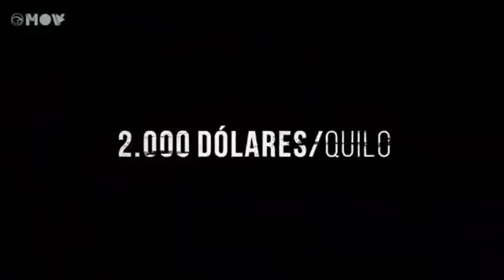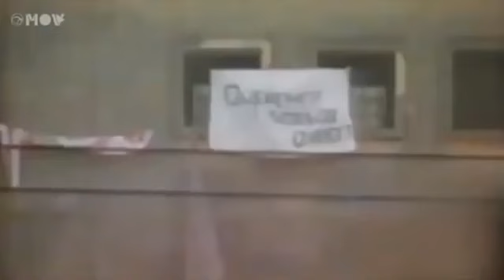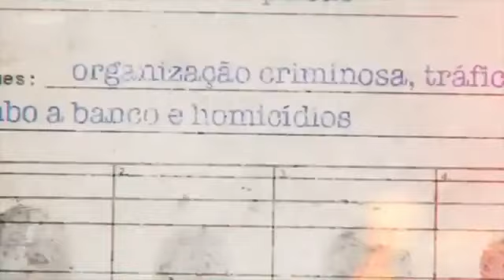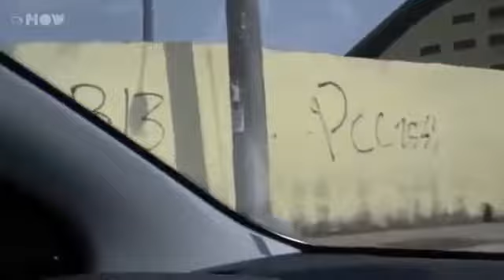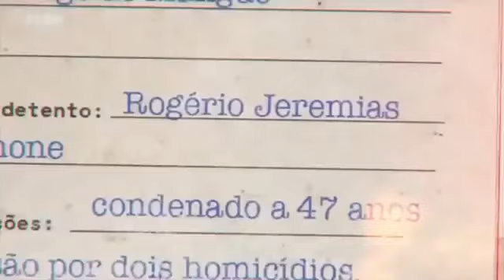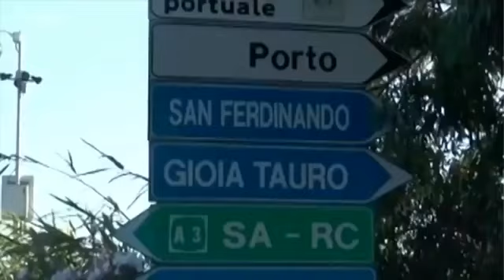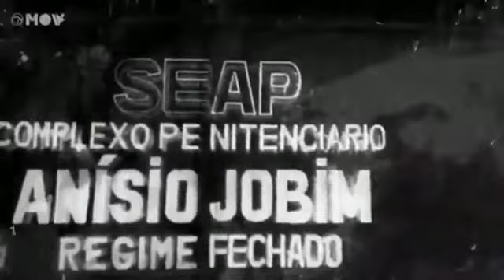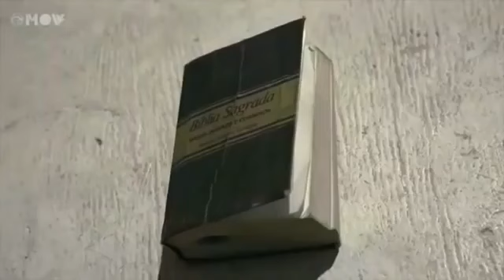(Documentário) Primeiro Comando da Capital A MAIOR FACÇÃO DO BRASIL